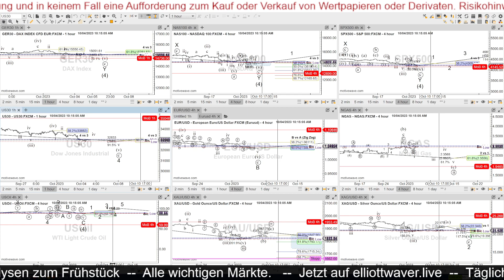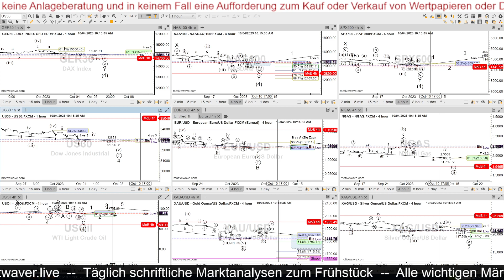Ankündigung für die Abonnenten meiner Marktanalysen